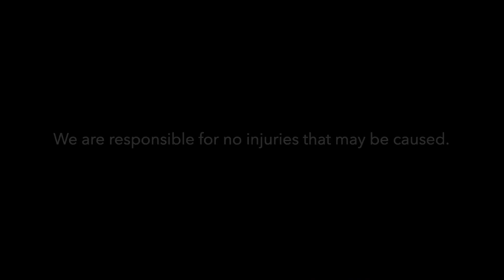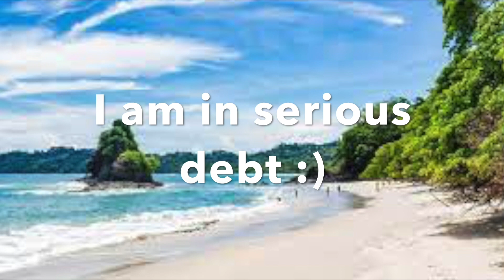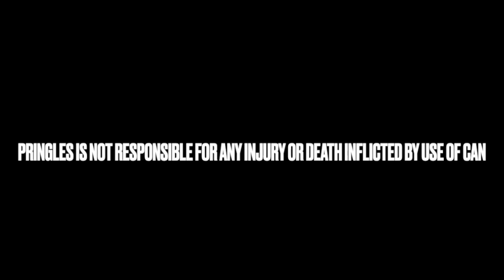Semester Exams 3rd Hour